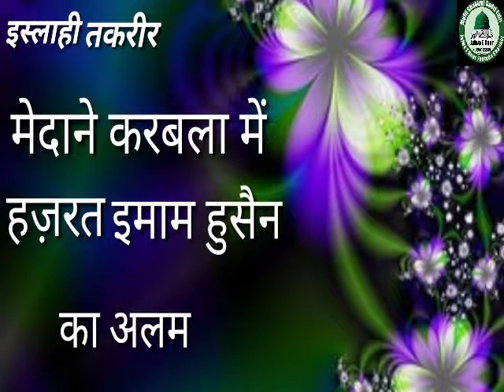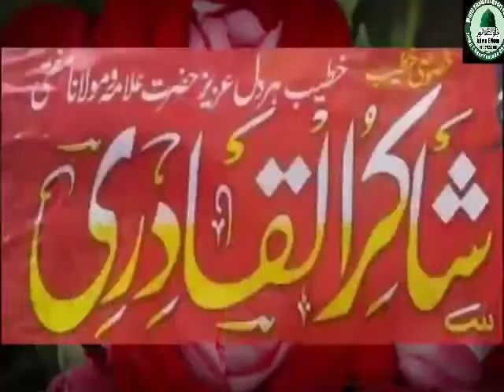Hazrat imam hussain ka alam.by khatibe dora mufti shakirul quadri Faizi Khalifa e tajushshariya w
Khalifa e bagdad sharif mufti e azam udaipur